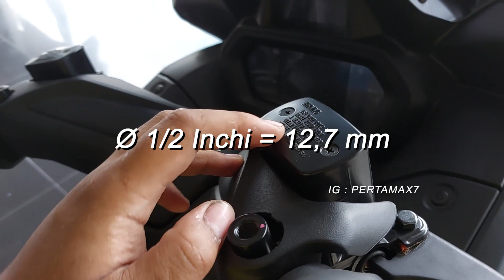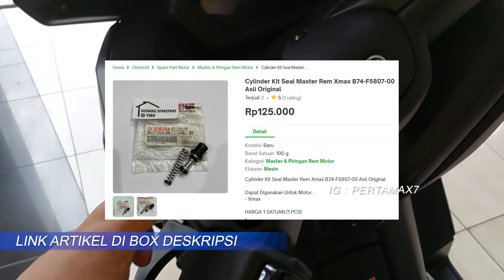Bedah Ukuran Master Rem Depan Belakang Yamaha XMAX 250 Connected 🛵🛵🛵 Sama Dengan XMAX Old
Beli seal master rem yamaha XMAX 250 seperti  dalam video ini di marketplace kesayangan pemirsa semua
Musik 🎶 Dude - Patrick Patrikios
Penjelasan ❄  Bedah Ukuran Rem Depan Belakang Yamaha XMAX 250 Connected  🛵🛵🛵 Sama Dengan XMAX Old
Cylinder Kit Seal Master Rem Xmax B74-F5807-00 Asli Original

Dapat Digunakan Untuk Motor :
- Xmax

HARGA 1 SATUAN (1 PCS)